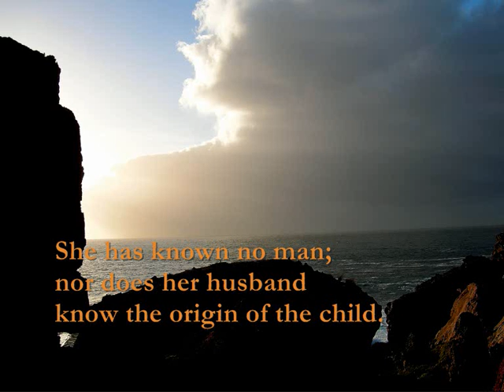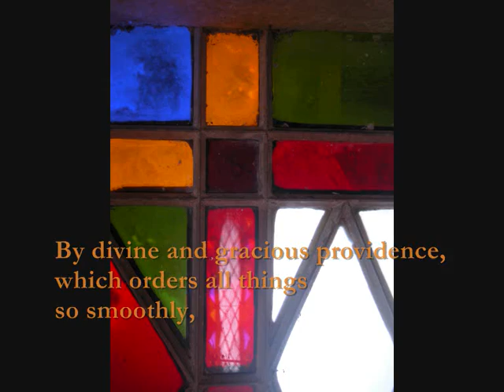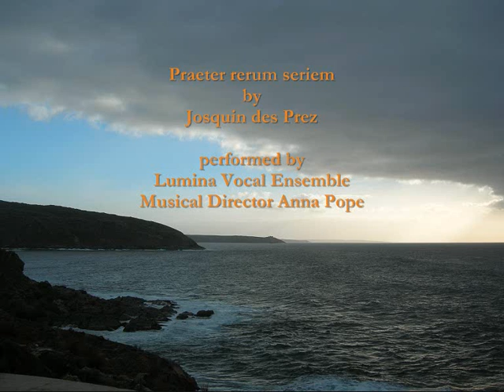Renaissance masterpiece - Praeter rerum seriem by Josquin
Lumina presents Praeter rerum seriem by Josquin. Performed by Lumina Vocal Ensemble, Musical Director Anna Pope. Recorded Live at Lumina's 2004 'Pilgrimage' concert in Church of the Epiphany, Crafers by Rod Capon. Singers: James Scott, Kenneth Pope, Bernard Mageean, Martin Penhale, Tim Muecke, Rosemary Byron-Scott, Penny Dally, Anna Pope, Rachel Sag and Carolyn Wilkins. Photographs of Kangaroo Island and Crafers by Claire Booth. Photos of Sevenhill by Kenneth and Eleanor Pope. Film by Anna Pope. Recording available on Lumina's first CD, 'Music for the Soul' (2007).